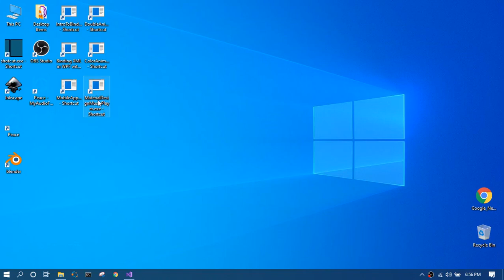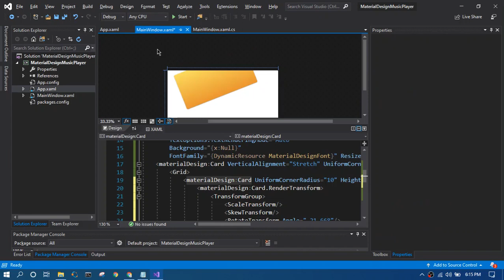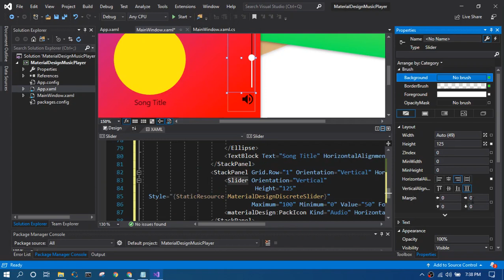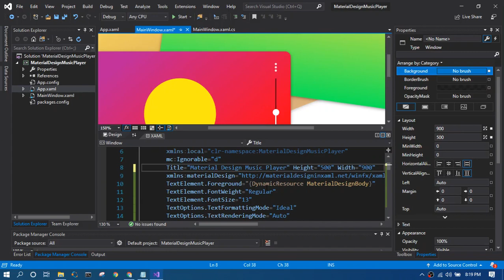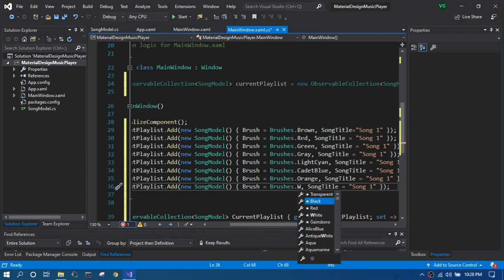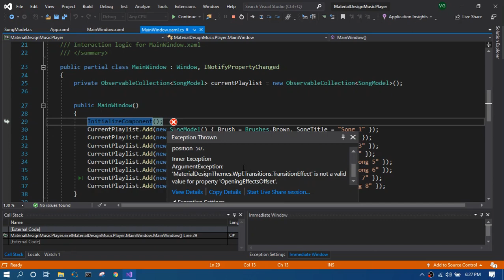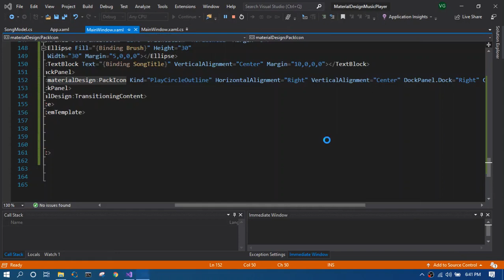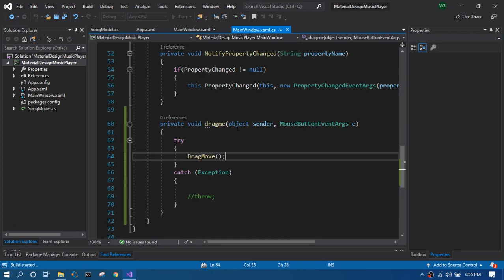WPF Music Player UI - Material Design [Speed Design]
Material Design Music Player in XAML WPF - Speed Design. This is a design concept that I had in mind for a music player application in C# WPF. This video mostly concentrates on front end and back end functionalities is not part of the video.
This video is part of speed design series in WPF UI. Check out channel videos for more fun and educational content.